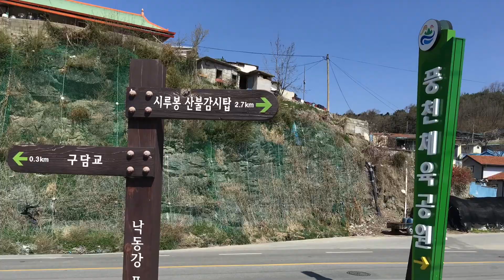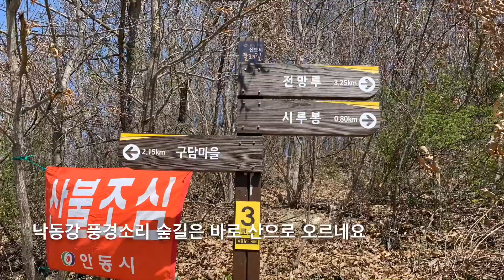경북도청신도시 둘레길 3코스 낙동강 고개길 (구담교~바위동굴)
경북도청신도시 둘레길 3코스 낙동강 고개길은 호민지에서 시작해서 시루봉에서 구담교까지 산길과 강길을 따라 낙동강을 조망할수 있는 멋진 힐링로드입니다.

오늘을 구담교에서 시루봉 바위동굴까지 걸으면서 본 풍경인데 정말 멋진 길이었어요